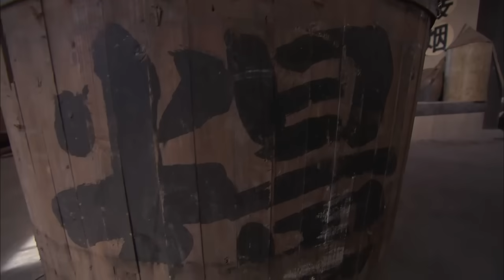日軍到處抓捕女人取樂卻遇上美女特工，回手一刀直接端掉整車敵寇⚡鐵血抗日大劇⚡我的抗戰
⚡ 劇名：我的抗戰
⚡ 簡介：該劇主要圍繞抗戰期間一批要交給八路軍做軍費文物的爭奪展開，講述了一群誓死保護國家文物的鏢師和一夥武功高強的土匪為抵禦日寇化敵為友，組成一支別具一格的新四軍游擊隊，在隊長聶天鳴的帶領下奇招百出，他們各施本領，最終奪回了文物，將日軍鐵騎打得片甲不留的精彩故事

大陸電視劇丨戰爭劇丨諜戰劇丨槍戰丨特工丨中國電視劇丨經典好劇丨經典劇丨好劇剪輯丨短視頻丨ChineseDrama丨CDrama丨美女特工丨美女殺手丨戰火丨美女戰士丨女隊長丨熱血丨軍事丨二戰丨諜戰 | 保衛戰